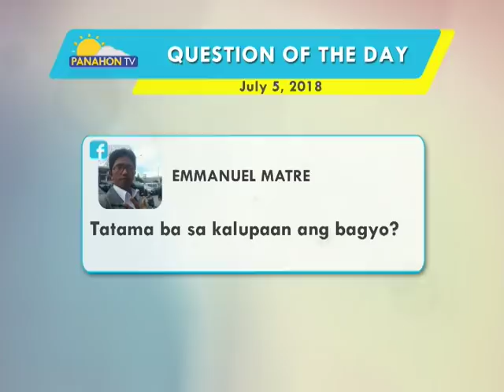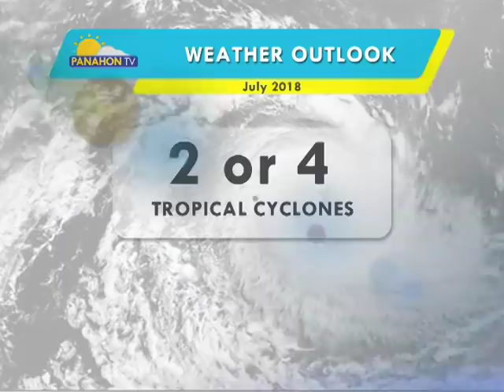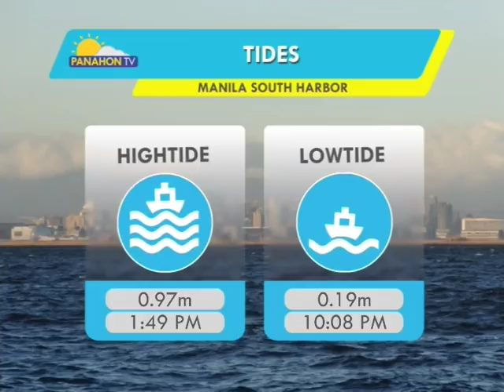Panahon.TV | July 5, 2018, 6:00AM (Part 1)